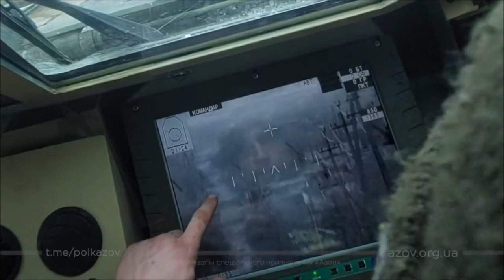Ukrainian armored personnel carrier destroys a Russian tank and a reconnaissance combat vehicle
Russia's attack on Ukraine. War in Ukraine 2022 - The film shows how a Ukrainian armored personnel carrier BTR-4 near Mariupol partially damages a Russian tank T-72B3M, and then completely destroys a combat reconnaissance vehicle BRM-1K.